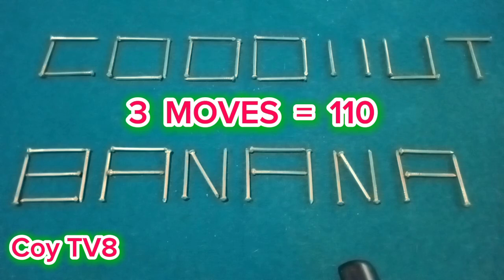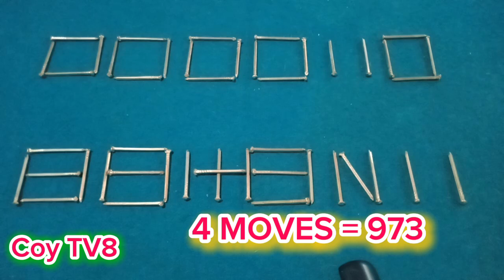THE PRODUCTS ICoy TV8 orig.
simple tricks